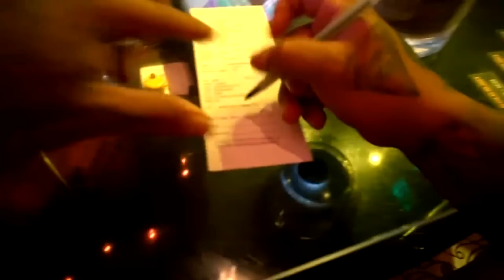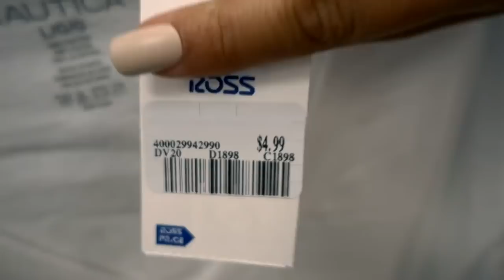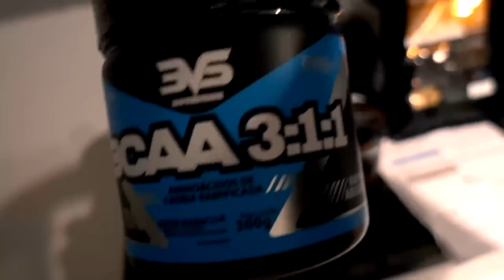ROLE DE JETSKI EM MIAMI